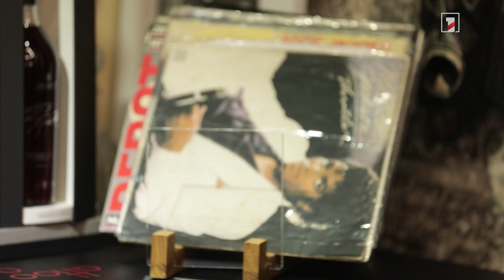Գագիկ Մկրտչյանի և Էդուարդ Մկրտչյանի ընկերությունը՝ Մարինե Կարապետյանի բացահայտմամբ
Թատրոն ու ֆուտբոլ սիրող ընկերները. Գագիկ Մկրտչյանի և Էդուարդ Մկրտչյանի ընկերությունը՝ Մարինե Կարապետյանի բացահայտմամբ